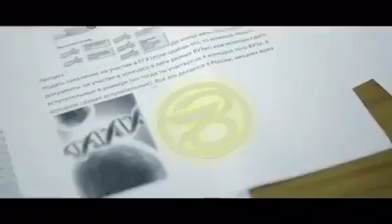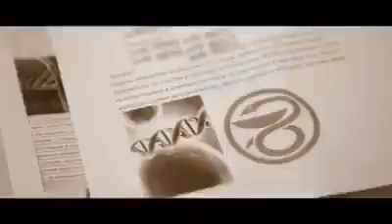Sop is very Bad in Life